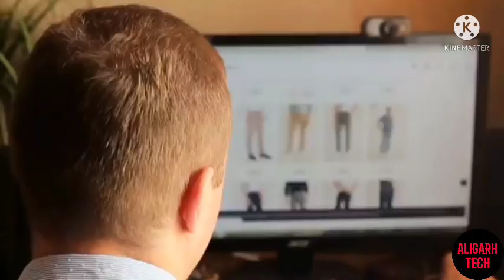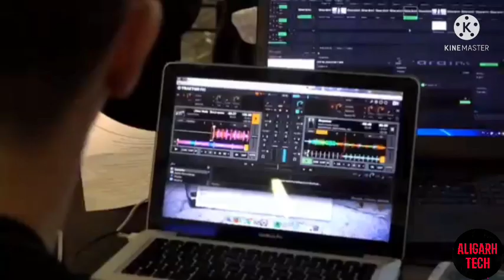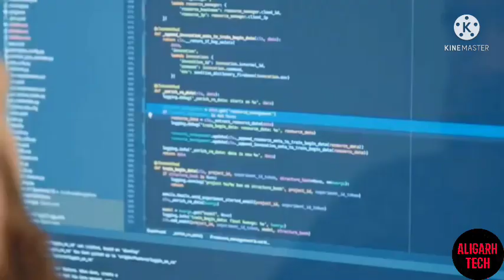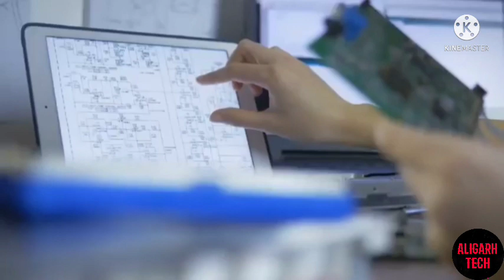AMU B.tech CSE cutoff | amu CSE entrance cutoff | amu computer science placement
amu CSE  campus placement companies

1. amu b tech
2. amu admission 2021
3. amu admission b.tech
4. amu admission of b.tech cutoff
5. amu 2021 b. tech cutoff
6. jmi admission process
7. amu b.tech entrance cutoff
8. jamia b.tech amueee cut off
9. Aligarh tech
11. amu admission paper cutoff
12. amu engineering college
13. amu cut off 2020
15. amu cut off 2021 btech
16. expected btech admission cut off
17. admission through AMUEEE
18. AMU counseling 2020
19. AMU B Tech Admission 2020
20. AMU B tech admission 2021
21. AMU B tech Eligibility
22. Expected amu cutoff of b.tech

amu ka entrance exam kab hai 2021
amu ka entrance exam kab hoga 2021
Amu ka exam kab hai 2021
Amu Admission 2021 class 11
Amu Admission 2021 for class 11

COMPLETION OF ADMISSION
The Admission Charges payable for the concerned course of study along with the following
Original Documents are required at the time of completion of admission:
1. Marks sheet / grade sheet of qualifying examination (with FOUR Self attested photocopies)
2. Transfer / Migration and Character Certificate from the Institution last attended (if not enrolled at
AMU). If the Certificate(s) is/are not available, give an undertaking on prescribed format to
submit the same by the notified date.
3. High School Certificate or its equivalent in support of the date of birth.
4. FIVE (2.5 x 3.0 cms) recent front facing colour photographs (in white background).
5. Documents in support of Special Categories claimed in Application Form (as given in Table III).
6. Leave Sanction / Relieving Order from the employer for the entire duration of the course, if
employed.
7. Name Removal Certificate from the rolls of the concerned Faculty / College / Unit (if already
enrolled to any full time course of study at AMU).
8. TWO Self-addressed envelopes bearing postage stamps worth Rs. 22.00 each (to be submitted
in the Office of the Provost of Hall of Residence / NRSC allotted